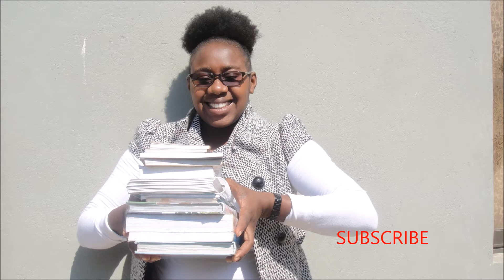GET TO KNOW ME TAG||ZAMBIAN BOOK TUBER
Hey guys, this is my first video and it is a get to know me tag.  I decided to start with a get to know me video so that we can interact on a more detailed note.

Stay safe.